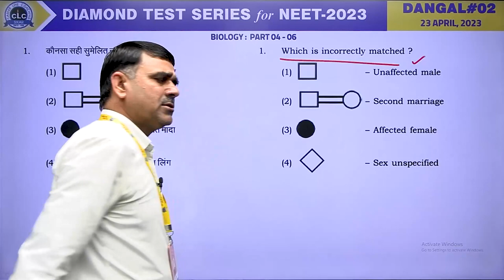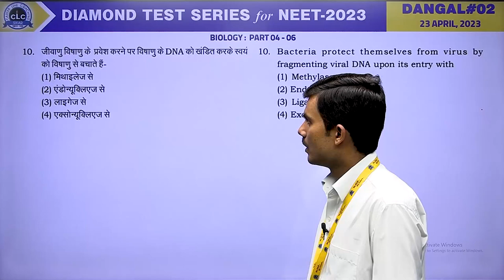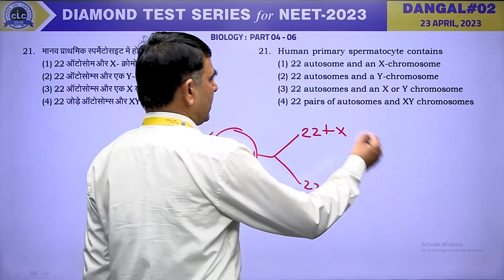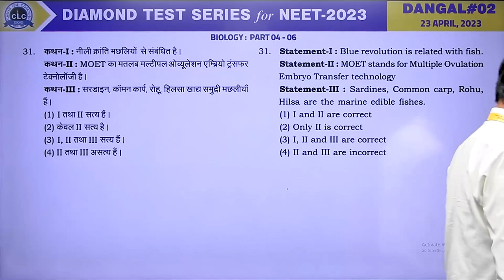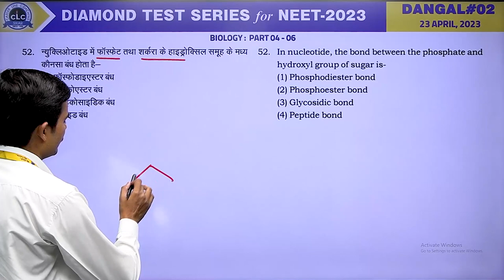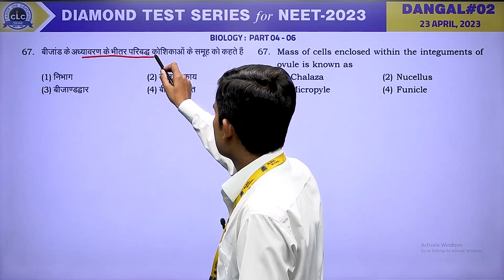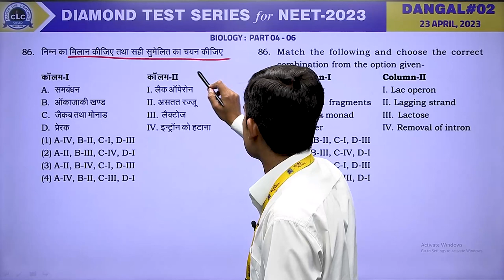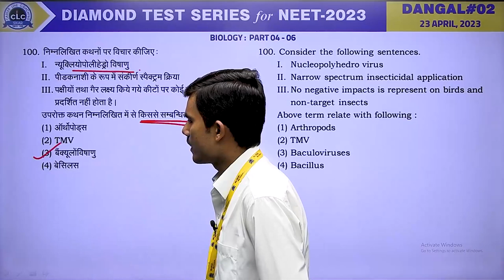BIOLOGY II DANGAL#02 II DIAMOND TEST SERIES for NEET - 2023